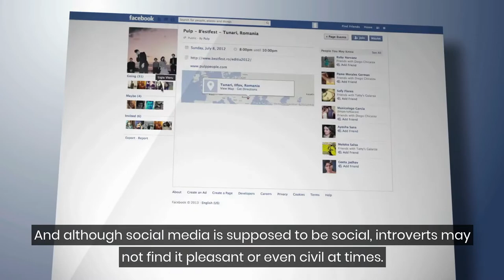How Strategic Introverts Can Build Online Communities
Introverts creating an insider’s circle where normalized civility and intellectualism exist may be an excellent reason to consider building an online community.

Building an online community is like building a business minus the required paperwork.

Establishing an online community should have an administrator, web developer, and
copywriter.

In many instances, one person can fill these roles if they possess the necessary skills.

An administrator who knows the basics of creating a blog on WordPress and can write engaging content can begin building a community right away.